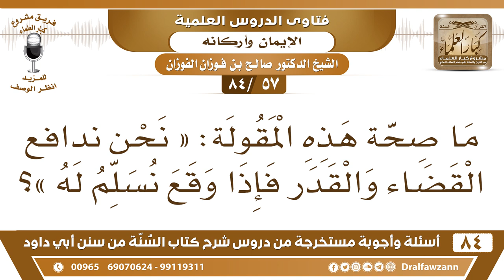[57 /84] ما صحة هذه المقولة: " نحن ندافع القضاء والقدر فإذا وقع نسلم له "؟ | الشيخ صالح الفوزان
[57 /84] السؤال: ما صحة هذه المقولة: « نحن ندافع القضاء والقدر فإذا وقع نسلم له »؟
 الجواب: نعم أنت تعمل الأسباب، ندافع يعني نعمل الأسباب التي تدفع عنا المكروه وإذا وقع مع المدافعة فهذا قضاء الله وقدره «احرص على ما ينفعك واستعن بالله ولا تعجزن فإن أصابك شيء فلا تقل لو أني فعلت لكان كذا وكذا ولكن قل قدر الله –أو- قدر الله وما شاء فعل » هذا صحيح."
السيرة الذاتية :
للاشتراك في قناة الشيخ صالح الفوزان

للاستفسار والإقتراحات والدعم
رئيس الفريق
لمشروع كبار العلماء